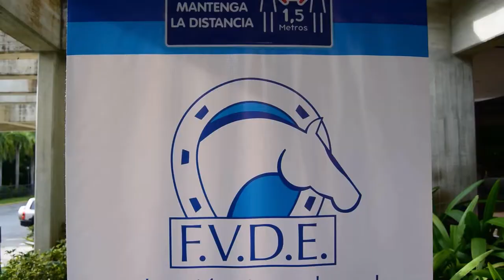Elecciones Federación Venezolana de Deportes Ecuestres 2021-2024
La Federación Venezolana de Deportes Ecuestres ha elegido una nueva junta directiva, cuyo presidente sera Alberto Pérez Serrano, del Caracas Country Club
Las elecciones contaron con una participación del 40%, en la zona abierta del centro empresarial Lagunita en la zona de El Hatillo, Caracas Venezuela 🇻🇪
Plancha: 66
Jueces: 09
Instructores: 09
Atletas: 10
30 de agosto